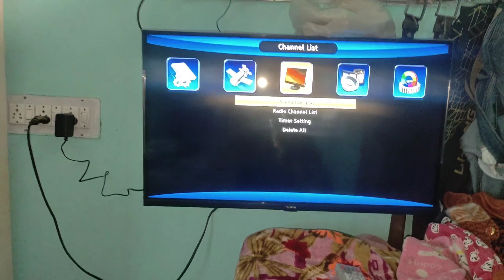CATVISION mpeg 4 set top box unboxing and review 2023 | 2023 का सबसे अच्छा dd free dish HD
CATVISION  mpeg 4 set top box unboxing and review 2023 | 2023 का सबसे अच्छा dd free dish HD set top box

quries solved

CATVISION  mpeg 4 set top box unboxing and review 2023
2023 का सबसे अच्छा dd free dish HD set top box

Details

Location:  India